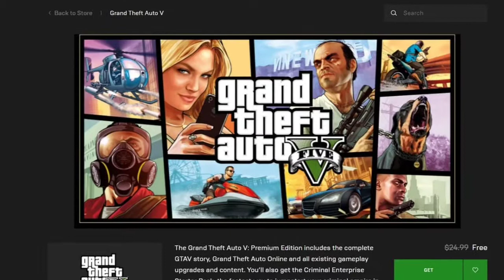Miramar fixed!!!!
Sorry for late videos guys my headset was not working